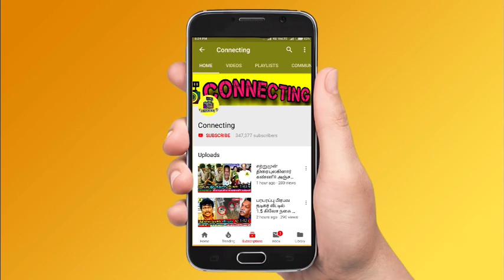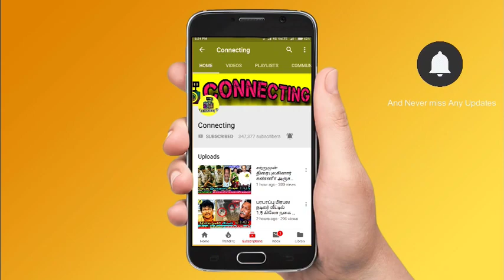Kamal முன் மகனுடன் மேடைக்கு வரும் அசீம் மனைவி? Bigg Boss 6 Tamil | Vijay TV | Azeem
Kamal முன் மகனுடன் மேடைக்கு வரும் அசீம் மனைவி? Bigg Boss 6 Tamil | Vijay TV | Azeem ! Bigg Boss Tamil Season 6 | 31st December 2022 - Promo 1 ! Bigg Boss Tamil Season 6 | 31st December 2022 - Promo 2 ! Bigg Boss Tamil Season 6 | 31st December 2022 - Promo 3

Azeem wife has chance to appear on bigg boss 6 tamil stage with her son in front of kamal haasan

azeem wife coming to weekend episode of bigg boss 6 tamil

Kamal brings azeem son to bigg boss stage an azeem emotionally crying

Azeem asked his son why he not came to bigg boss house with brother last week

Azeem emotionally crying when he sees his son with kamal sir

Kamal shows Vikraman kurumpadam and supports Azeem in weekend episode

Vikraman kurumpadam was shocking to every one

Housemates shocked after see Vikraman kurumpadam shown by Kamal Haasan

Kamal blasts Vikraman with kurumpadam and gives support to Azeem

Vikraman Azeem kurumpadam waiting this weekend episode

Shocking ! Manikandan evicted from Bigg Boss 6 Tamil

Manikandan eviction is confirmed by bigg boss tamil 6 team

Housemates shocked when they know Manikandan eliminated from bigg boss tamil & bigg boss 6 tamil

Bigg Boss wild card entry that no one expected..! Dhanalakshmi wild card

Dhanalakshmi is currently entering Bigg Boss 6 Tamil. Also, a higher salary has been discussed for Dhanalakshmi to enter the Bigg Boss house again. So in two days, Dhanalakshmi will enter the Bigg Boss 6 Tamil house as wild card entry

Dhanalakshmi wild card confirmed by Vijay television

Bigg Boss nomination list this week! Bigg boss nomination 12th week: VJ Kathiravan | Myna Nandhini | Amudhavanan | Vikraman | Azeem | Shivin | Manikandan | ADK

Bigg Boss Tamil 6: 12th week eviction process is ongoing and everyone expects Manikandan to be evicted

Azeem will be saved first as he got 1st place in voting! Vikraman is in the second place | Shivin is in 3rd Place! Kathiravan in 4th place

ADK and Manikandan Nandhini is getting high votes | Manikandan getting very low votes! Manikandan is expected to get low votes

Manikandan is getting very low votes since the nomination process so probably she would be eliminated this week

Myna Nandhini is losing her fame in Bigg boss Tamil 6 and she will be out of Bigg Boss Tamil 6 very soon